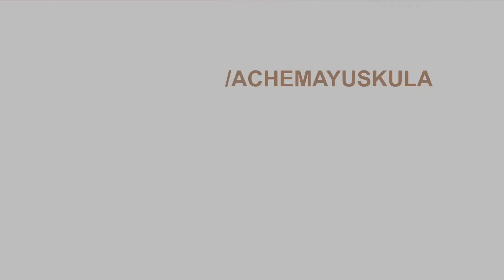ACHEMAYUSKULA | C.M.T.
Music Produced by FlakoBeats

Film and Directed by MonkeyBisnes / Autenticos / DeLaCalle